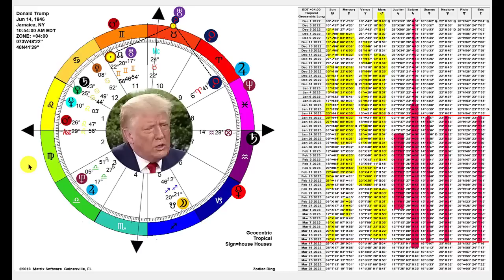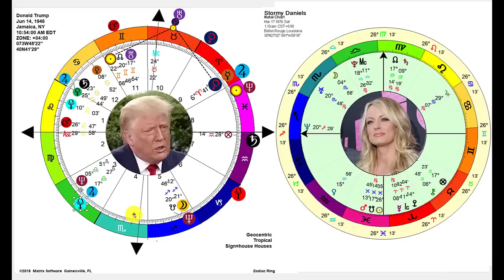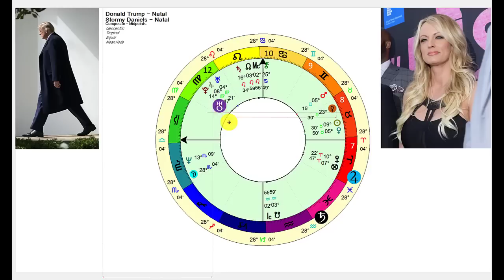Trump in STORMY Legal Waters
Just when many began think "individual 1" wouldn't be brought to account for paying hush money to a porn star in order to keep their sexual tryst secret ahead of the 2016 election, the issue has now resurfaced and a number of legal experts think this one could be very dangerous to the immoral ex president. Is Stormy a threat to him/ What do their respective charts tell us about all this?